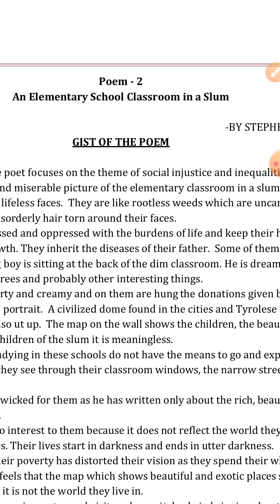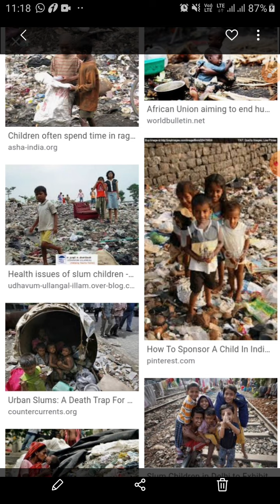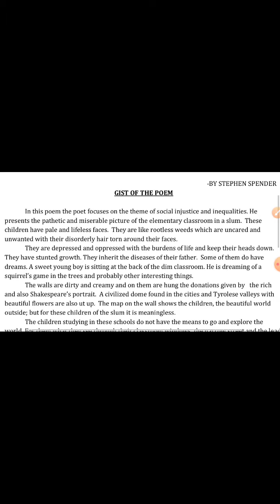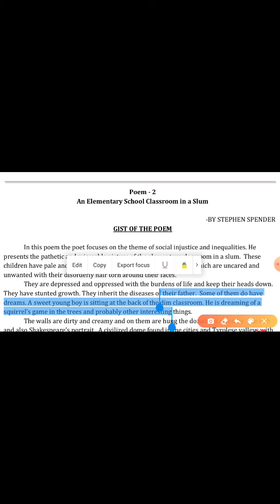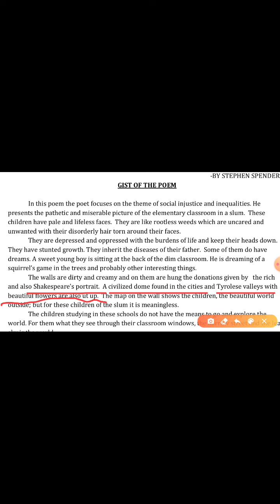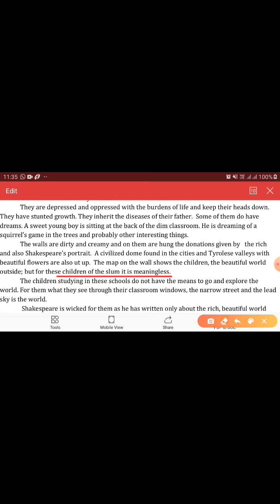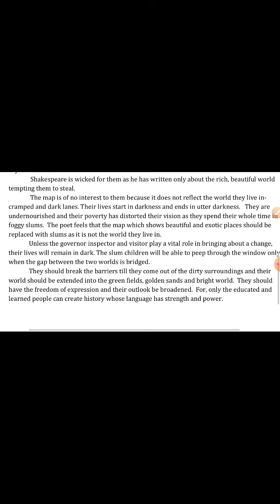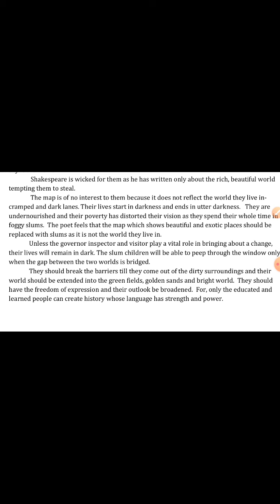P-2 An Elementary School in a Slum class 12 cbse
Gist of the poem